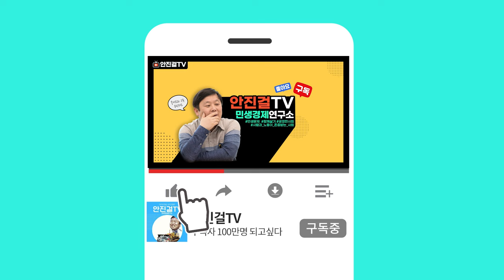🔥안진걸🔥_김건희가 왜 '특급범죄자'인지 설명 나선 안진걸❗ 명품 뇌물 수수, 한 두건 아냐❗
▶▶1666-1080